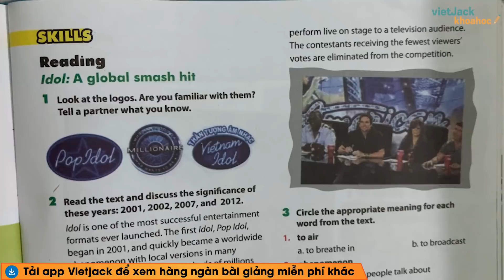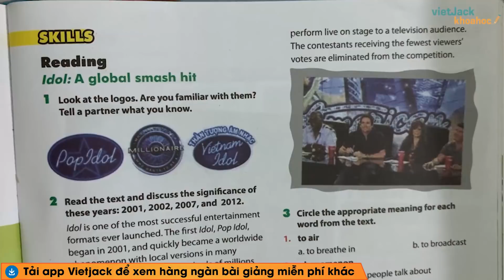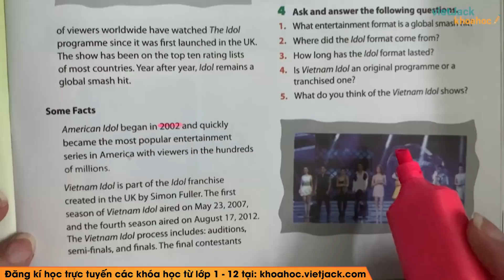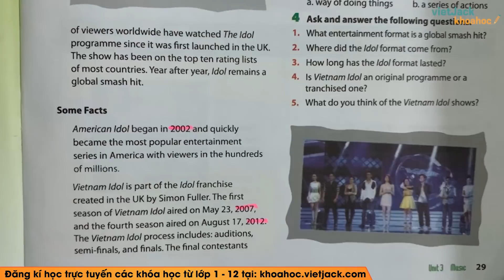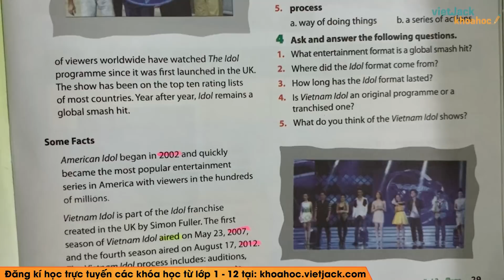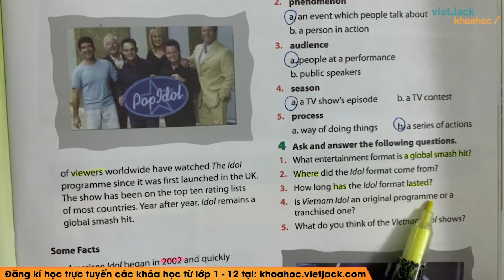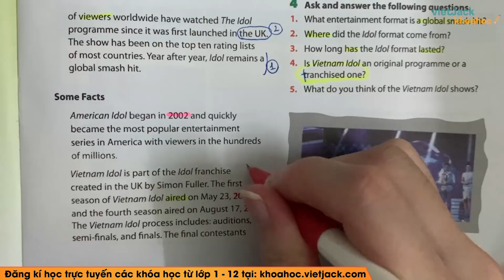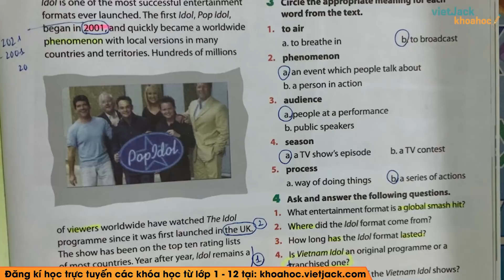Tiếng Anh 10 - Unit 3 Music - Skills Reading - Cô Nguyễn Thanh Hoa (HAY NHẤT)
Tiếng Anh 10 - Unit 3 Music - Skills Reading

Unit 3 Music - Skills Reading là bài học quan trọng trong chương trình Tiếng Anh 10. Video bài giảng này, cô sẽ hướng dẫn các em hiểu rõ các kiến thức cần nhớ. Qua đó, giúp các em giải bài tập bằng phương pháp nhanh và dễ hiểu nhất. Chú ý theo dõi bài học cùng cô nhé !